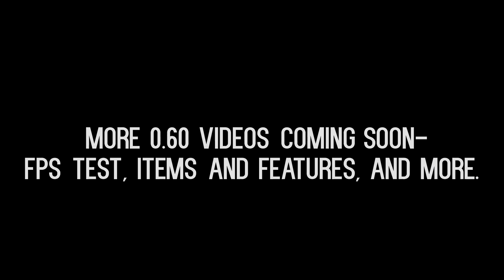First Screenshots | 0.60 Update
0.60 is out! Here are some of the screenshots I have seen from in game so far with the new DX11 Renderer in this update. (Some of the pictures may be on lower quality due to facebook downloading them, but can still show how good it looks) Thanks to everyone in the following groups for posting and sending me their screenshots-
Special thanks to LUKEUK7 for some great screenshots too.

If you liked the video then please leave a like, comment what you think of 0.60 and the new renderer and screenshots and subscribe for more 0.60 update videos and dayz videos. :D